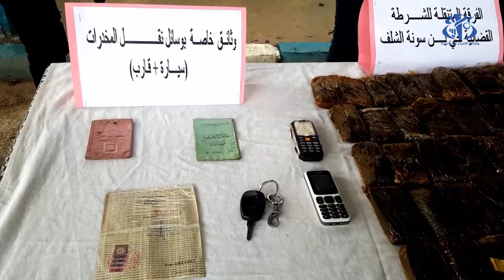الشلف: توقيف شخصين و حجز 22 كلغ من الكيف المعالج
الشلف (وأج) - حجزت الفرقة المتنقلة للشرطة القضائية بالشلف 22 كلغ من الكيف المعالج و أوقفت شخصين ينشطان ضمن شبكة وطنية لترويج هذه السموم.